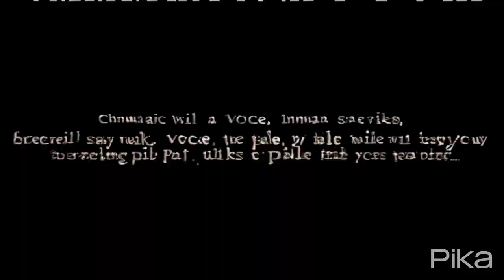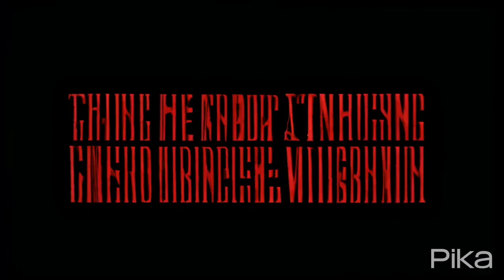The 3H Haunted hotel in HARIDWAR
The hotel exudes a sense of oppressive dread. The air is thick with dust and the scent of decay. Every creak of the floorboards, every groan of the wind, adds to the mounting tension. The lingering remnants of the past - the abandoned furniture, the faded portraits, the broken toys - all hint at a dark secret buried within the walls. The feeling of being watched, of unseen eyes following every move, is palpable, creating a chilling atmosphere that will leave viewers on the edge of their seats.HaridwarHorror HindiHorrorShortFilm youtube jampot story forkids forchildren forchildren animationmovie cuteghost creativebrain kidsent jamshedpur rocker jampot legend of hazaribagh